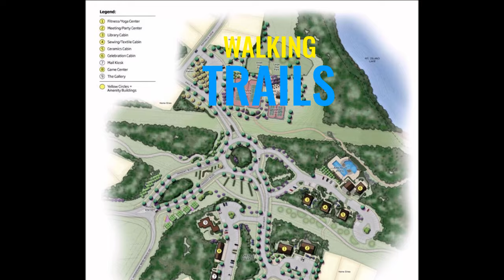Waterfront Home for Sale in Imagery, a Premiere 55+ Community | 5429 Chegall Crossing Way | 4K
Waterfront Home for Sale in Imagery, a Premiere 55+ Community |  5429 Chegall Crossing Way
Imagery Home for Sale on 5429 Chegall Crossing Way, in Mount Holly. It’s a premiere waterfront 55 plus community.  Enjoy lake life in a DOCKABLE, WATERFRONT 1-story home in gorgeous Imagery, a premiere 55+ community on Mountain Island Lake! This 2,192 square foot, 3 bedrooms, 2.5 baths beauty on a 0.61-acre lot boasts a year-round lake view with large, flat backyard, elegant 10' ceilings, 8' doors, 3-CAR GARAGE, Gourmet Kitchen with gas cooktop, double ovens, stainless steel appliances, huge walk-in pantry, large island and quartz counters. The Primary Suite offers zero-entry shower and large walk-in closet. Upgrades includes paver patio, stone fireplace surround and floating shelves, primary closet and pantry built-ins, laundry cabinets, crown molding, designer fixtures, gutter guards, garage shelves and extensive landscaping. Amenities includes lawn care, lake access, heated pool, pickleball, tennis, trails, fitness, ceramics & arts, game room, dog parks, lakeside parks, future marina and an onsite Lifestyle Director! A WOW LOCATION: 10 mins to local shops and I-485, 20 mins to Charlotte Douglas International Airport, Uptown Charlotte, Lake Norman, major shopping, dining, and medical facilities. Under-55 buyers are welcome!
The future marina with kayak access, boat and jet ski slips is under construction and scheduled to complete by end of 2024. Renderings available upon request. Drive this neighborhood and compare lot sizes, wooded areas and dedication to nature with other 55 plus communities...there's no comparison! The developer bought the land from the Bechtler family, for whom the Museum of Modern Art in Uptown Charlotte is named, was required to preserve as many trees as possible and maintain an artistic theme, demonstrated by iron artwork at the entrances and all streets named after famous artists. This home is located in the final phase of the community, Phase 4, also known as The Pointe, with larger waterfront, dockable lots built along the peninsula. A true waterfront home...a rare find in a 55+ community!

Sincerely,